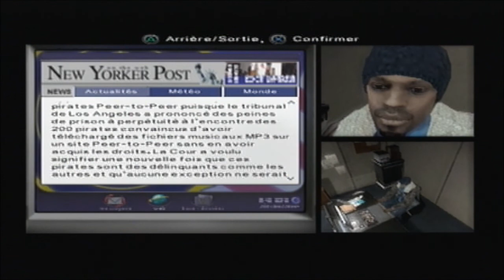L'aventure Fahrenheit [Episode 2]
Hey ! Aujourd'hui, on continue l'aventure Fahrenheit